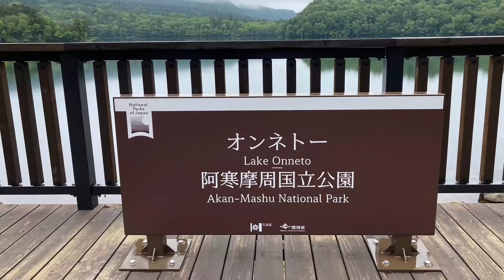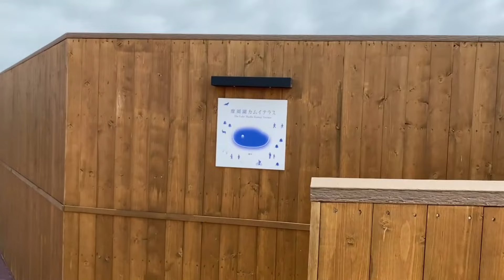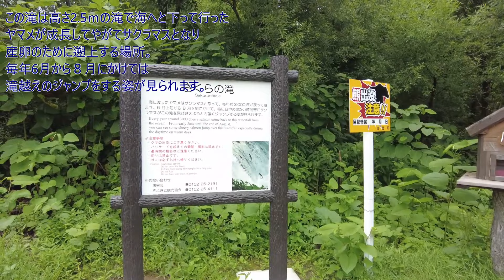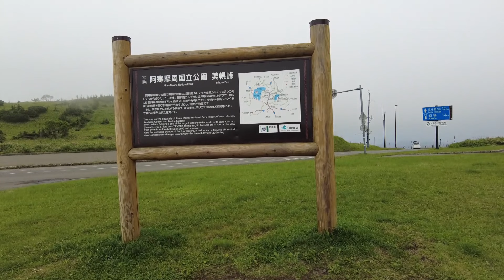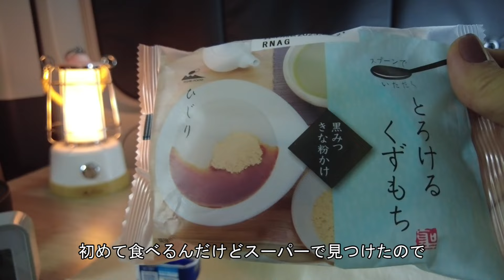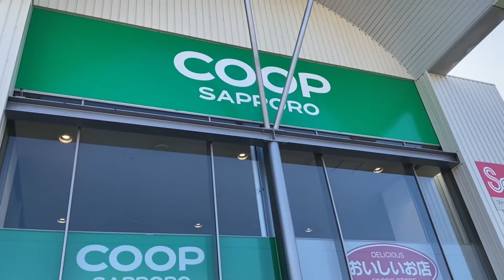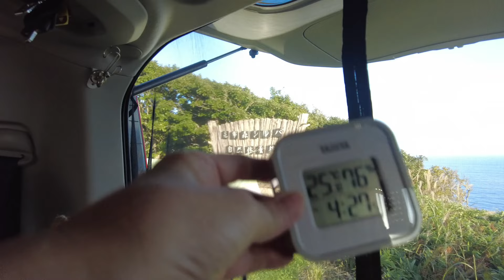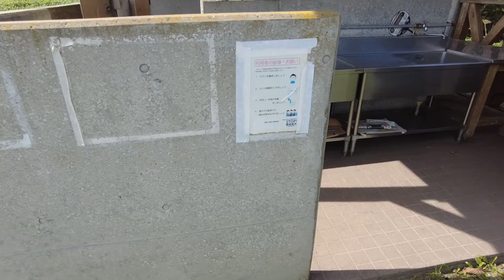【車中泊ひとり旅】ルーミーで道東をめぐるぼっちでのんびり癒しの旅〔総集編］car camping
今回は道東方面を車中泊でひとり旅をした時の総集編です。阿寒、摩周湖、硫黄山、サロマ湖、網走方面に行ってきた時の総集編になります。

✨もくじ✨
00:00オープニング
01:57オンネトー
08:13道の駅摩周温泉
24:23摩周湖1:
34:00硫黄山
37:05さくらの滝
39:46神の子池
46:11裏摩周展望台
50:02道の駅ぐるっとパノラマ美幌峠
53:00道の駅おとふけ なつぞらのふる里
56:14アイテム紹介
58:22サロマ湖へ
1:07:53ギムアネップ岬キャンプ場
1:13:30アイテム紹介
1:25:25レイクサイドパーク・のとろ
1:27:07能取岬
1:31:30道の駅ぐるっとパノラマ美幌峠
1:32:15キトウシ野営場（来止臥）へ
1:41:07キトウシ野営場到着
2:01:14キトウシ野営場二日目
2:25:05キトウシ野営場三日目
2:30:43エンディング

ルーミーで行くくったり温泉レイクインキャンプ場！マイナス１５℃でも暖かい車中泊

【車中泊カーテン】ほぼ100均！かんたんに出来る車用カーテン取り付け方／工具無し／十勝が丘展望台から見た春の訪れ

🍀使用アイテム＆お気に入りアイテム🍀

・dretec(ドリテック) 一人用 IH クッキングヒーター 卓上

・ホットサンドメーカー 直火 IH [Latuna] 上下分離型 キャンプ IH対応

・シリコンケトル

・[ラドウェザー] LED ランタン 充電式 揺らめき点灯モード 麻と竹の天然素材 3600mAh

・RIBU LEDランタン キャンプランタン 2個入り 懐中電灯機能 2600mAH

・Jeebel Camp Goal Zero 用のランタンシェード クリスタル ゼロジュアリーシェード

・EcoFlow ポータブル電源 RIVER 2 Pro

・EcoFlow ポータブル電源 DELTA 2 リン酸鉄 大容量1024Wh

・カフェカーテン〈遮光1級〉

・アイリスプラザ テーブル センターテーブル 折りたたみ 折れ脚センターテーブル

・ぼん家具 テーブル ローテブル 折りたたみ 幅100×奥行45cm 木製

・X XUNTAO【収納ボックス 折り畳み】収納ケース 木製の蓋付き

・X XUNTAO【収納ボックス 折りたたみ】蓋付き（グリーン）

・カーメイト(CARMATE) inno ロッドホルダー

・カーメイト(CARMATE) 車内収納 クロスライドシリーズサイドバー

・携帯トイレ 簡易トイレ

・QEZER ダウンシュラフ 封筒型寝袋

・高吸水性樹脂CP-1

みぃのHappy Lifeのチャンネルをいつもご視聴いただきありがとうございます。
今回の冒険の旅もご一緒に楽しんで頂けると嬉しいです。😊

このチャンネルでは車中泊の旅で訪れた素晴らしい景色や
おばさんのドタバタな日常を動画にして
『笑顔で楽しい』時間を皆さんと共有したいと思います。
日常の小さな出来事から旅の大冒険まで
そんな一瞬一瞬を大切にしたいと思います。😊